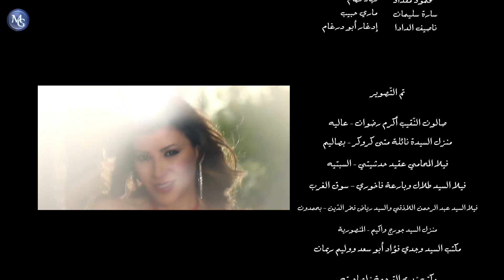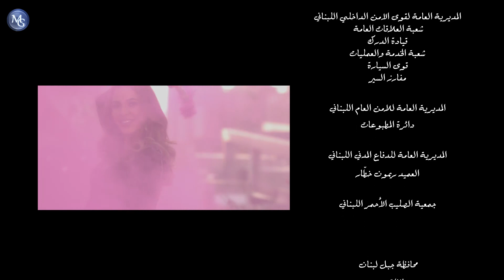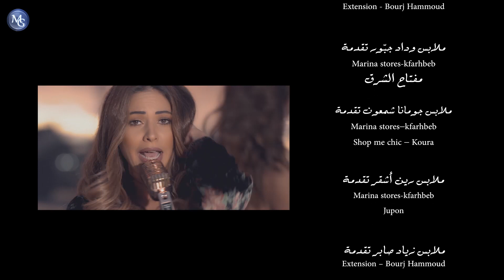Ashab Tlete EP 65 | مسلسل أصحاب تلاتي الحلقة 65